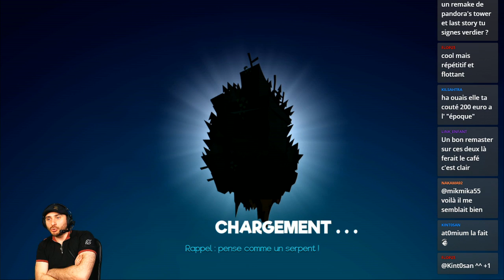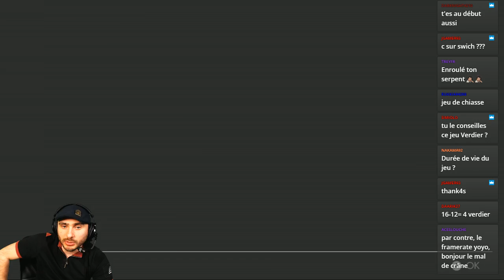[NintendoFAN#18] Alpha Mission II et Snake Pass part2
Dernier NintendoFAN sous se format. Les prochains seront des formats plus long avec des news dense dans l'émission ( comme un ilestpasshiny ).
On parle des changement sur MK8d sur switch.
Je test Mon jeu de la vie "Alpha mission 2". Un jeu neogeo sortie sur switch cette semaine, qui fait parti de mes 3 jeux neogeo d'enfance.
Test de Snake Pass, le puzzle plateforme a gameplay émergent ou l'on doit diriger un serpent a travers différent niveaux.